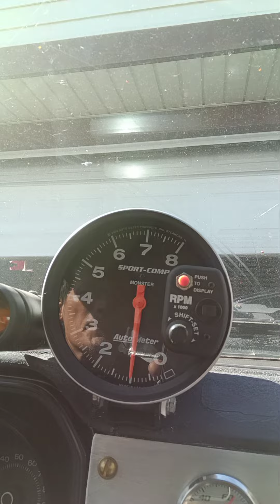4 month cold starting my Ford Pinto